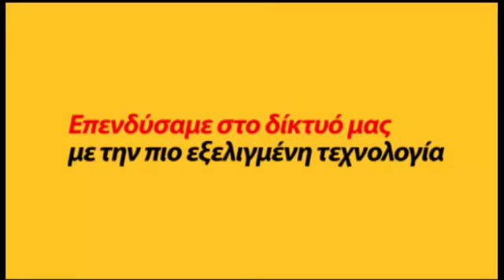MTN_Village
MTN, the second largest telecommunications group in Cyprus, launches a series of  corporate tvcs, inviting people to say "GEIA" everywhere they go, underlining its network reliability.